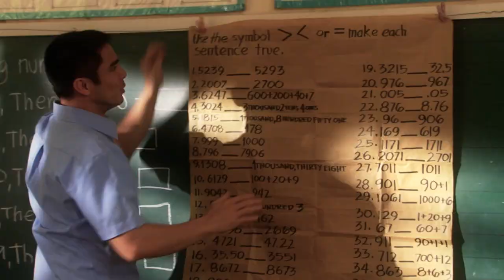PATIKUL Theatrical Trailer